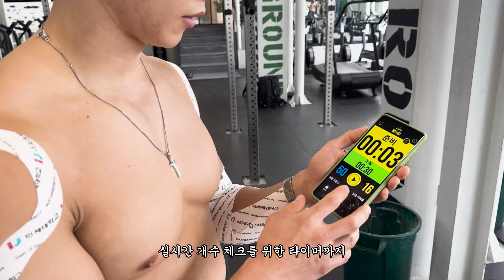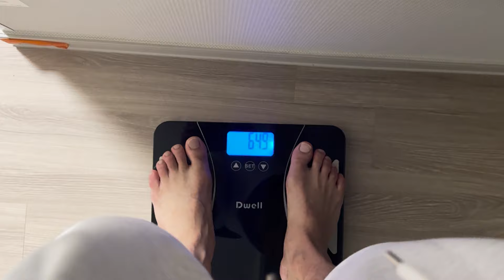(D-50) 턱걸이 4천개를 하면 몸이 어떻게 될까? | 로드 투 기네스 EP 05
안녕하세요! 어마무시 오요한입니다!
이번 기네스 도전은 티어원그라운드 부평점에서 진행될 예정입니다!
9.21(토) 오전10:00 부터 24시간동안 진행됩니다.

현장오셔서 구경도 가능하니 많은 응원과 관심 부탁드립니다!